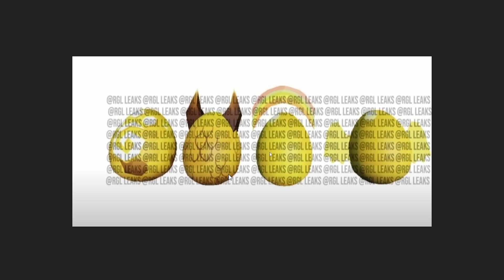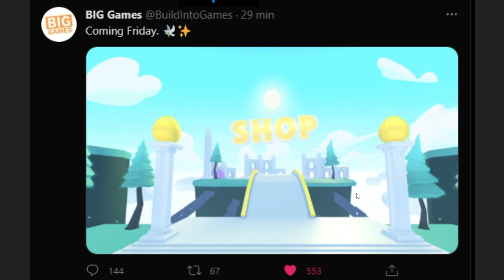WSZYTKO CO WIEMY O NOWYM UPDATE! I PET SIMULATOR X I Roblox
😊Siemka!!!

W tym filmie pokażę Wam wszystkie przecieki, które dotyczą nowej aktualizacji w Pet Simulator X!

🎶Muzyka użyta w filmie:
👉Viridian Forest Remix
👉♪ Roblox Song- 'Pet Simulator' Parody (Roblox Music Video)

🎬Montaż: Adobe Premiere Pro
📽Nagrywarka: OBS (Open Broadcaster Software)
🗺Miniaturka: Photoshop